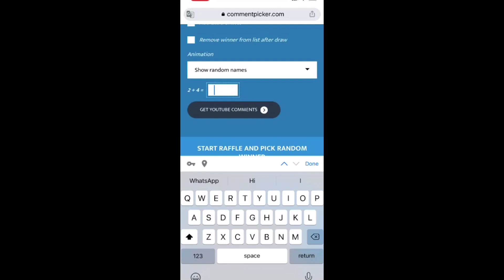Exclusive impon collections /Give away winner 9884315334